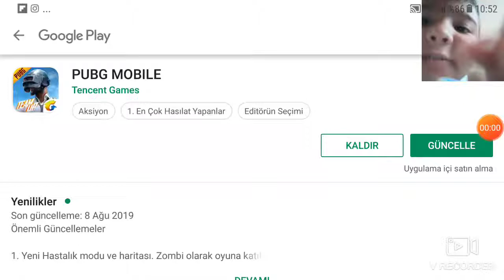Pubg mobile de herkesi mahvettim 😎😛🤣